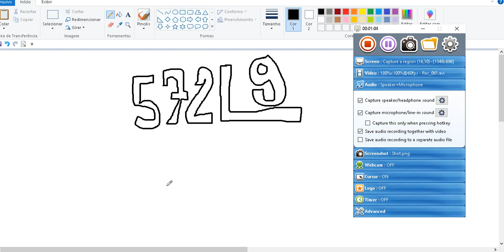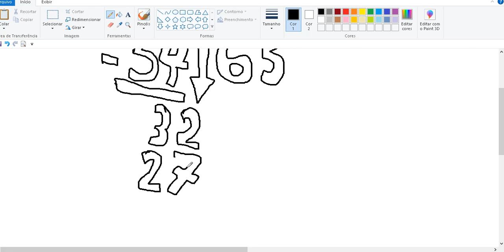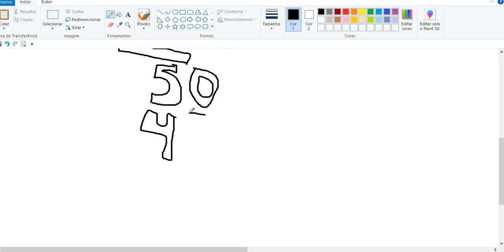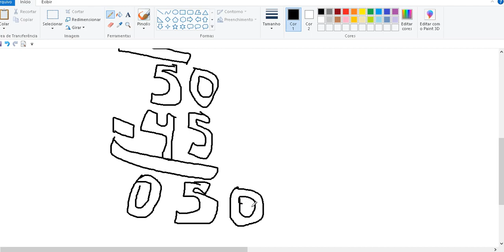572 dividido por 9 Silmara